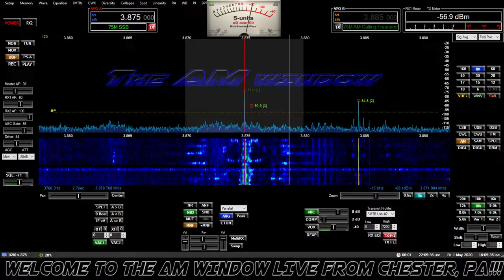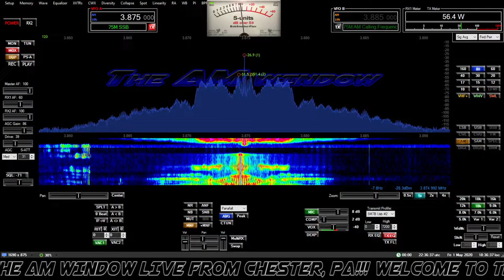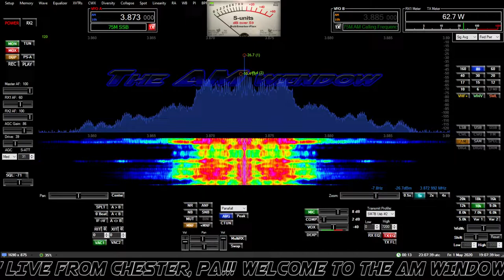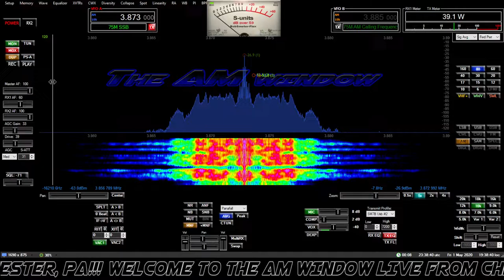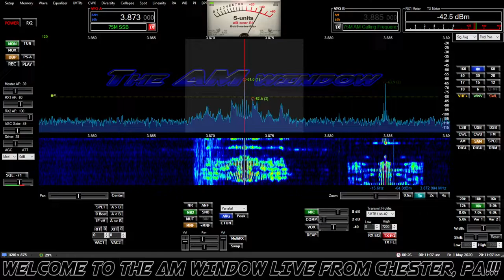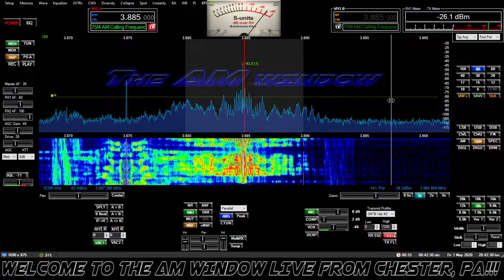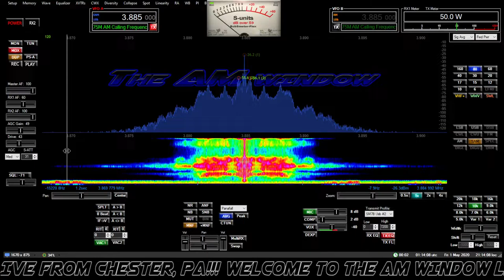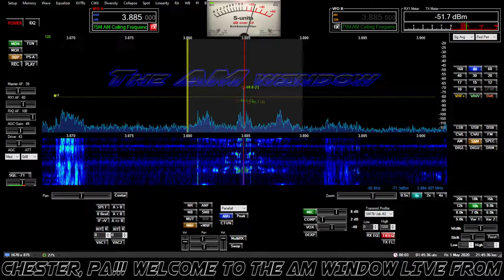AM HiFI HAM Radio in Philadelphia, PA SDR Transceiver, Apache Labs ANAN